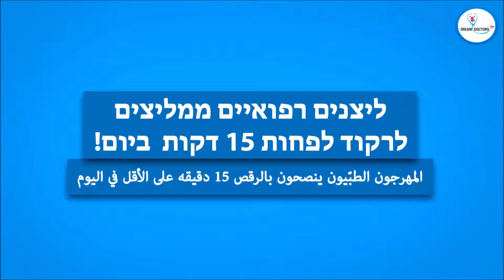ריקוד עידוד לזמן הבידוד! הידעת שלרקוד 15 דקות לפחות ביום זה בריא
ריקוד עידוד לזמן הבידוד!
הידעת שלרקוד 15 דקות לפחות ביום זה בריא?
הליצנים הרפואיים שלנו ברופאי חלום
ממליצים לכם להזיז את הגוף!
בסרטון כמה רעיונות פשוטים לביצוע.
אתם מוזמנים לצפות עם הילדים
וגם לשתף אותנו בתגובות בריקודים הכי מתוקים!
המשיכו לעקוב לעוד פעילויות לתקופת הקורונה.
תודה לליצנים:
אפי כץ, איריס ליה סופר וגד נבו.
על הבימוי נמרוד אייזנברג
הפקה: רוני שוקרון
עריכת וידאו: תמר שובל
The Dream Doctors Project was founded in 2002 with the goal of integrating professional medical clowns as part of the medical teams in Israel’s hospitals regardless of race or religion, providing support to more than 200'000 children a year and responding fast and effectively to natural and civil disasters around the world.

Each child or adult at the hospital is supported by a medical clown during all examinations taken during his hospitalization. The presence of the Dream Doctor reduces stress and increases the welfare of the child allowing him to find the strength to overcome his illness. It also facilitates the auscultation and diagnosis by the medical team .

The Dream Doctor Project is also actively working to bring about an official recognition of medical clowing as a licensed paramedical profession with set standards recognized by Israel's Ministry of Health.

The official Dream Doctors Youtube channel is your primary destination for the latest news updates (humanitarian actions, researches...), and more about our work to help children and adults recover faster.